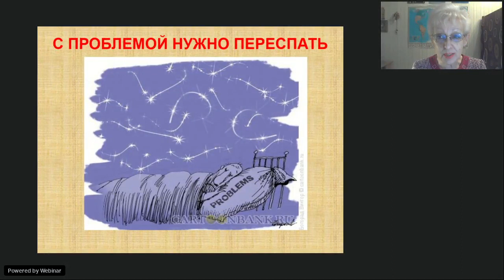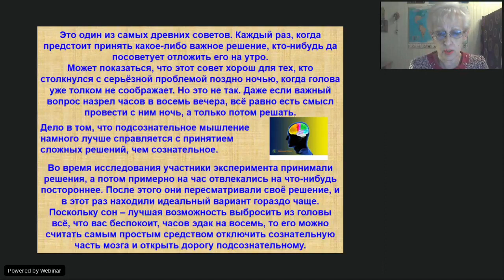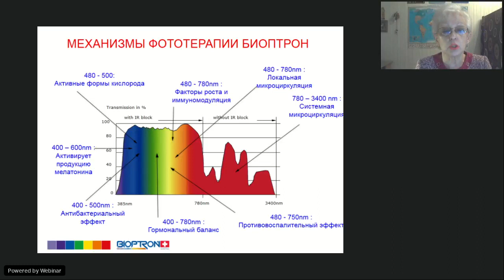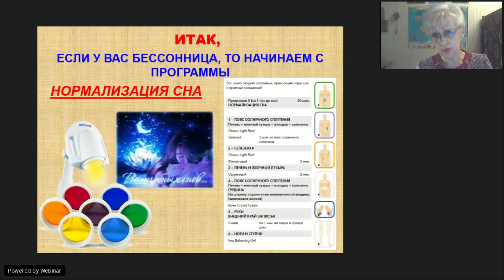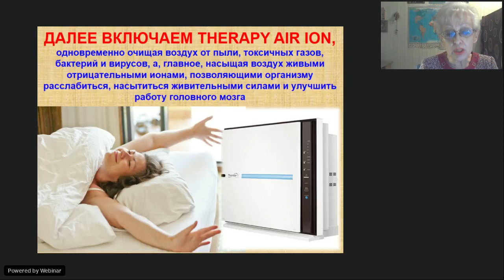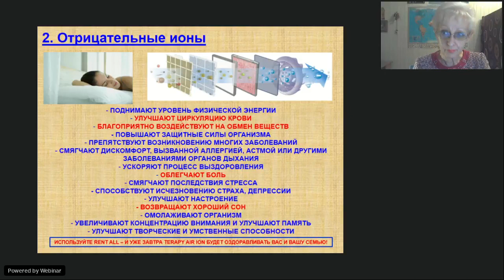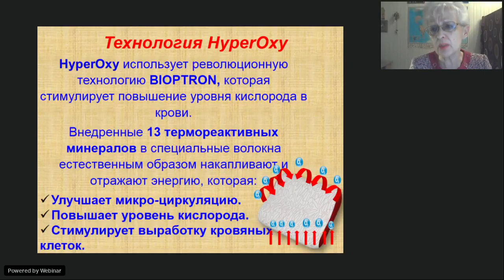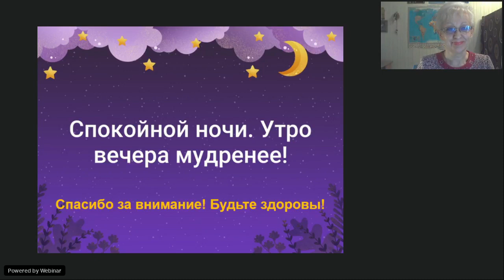Вебинар «Утро вечера мудренее» - Курочкина ЕР